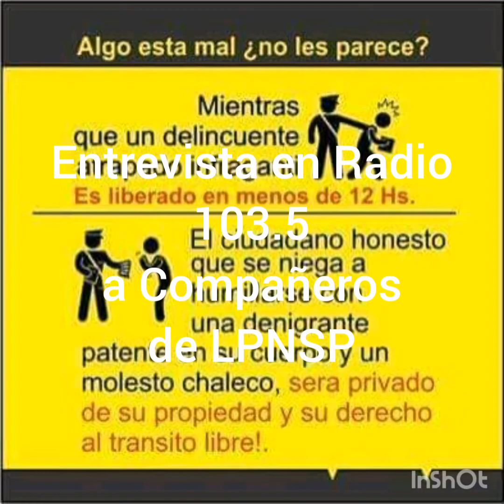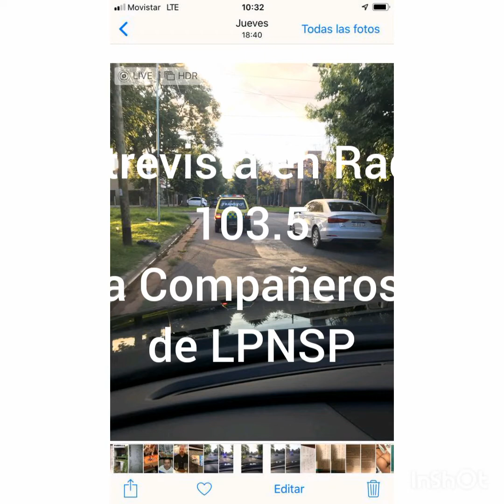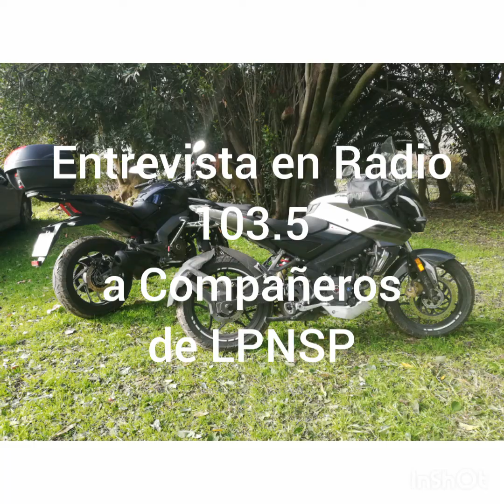Entrevista de las personas no se patentan Radio Fm Cielo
Entrevista realizada a Compañeros de las personas no se patentan en fm cielo.